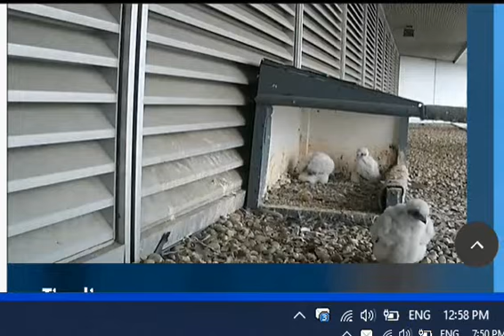Bell 06 12a